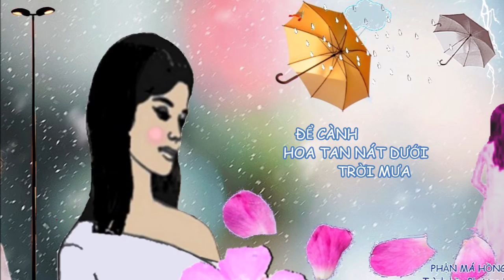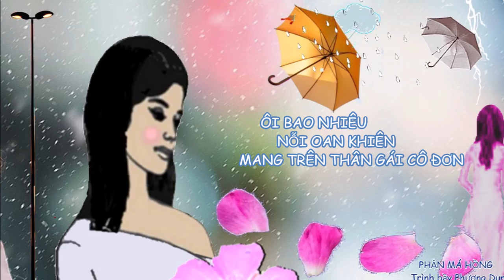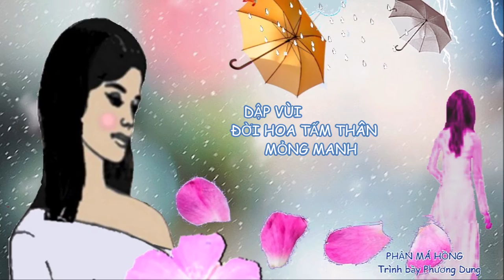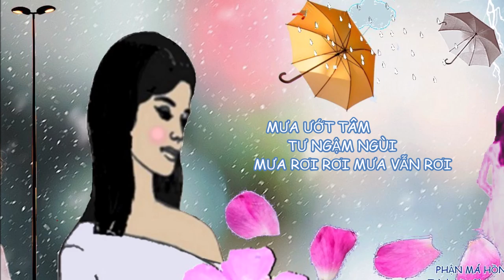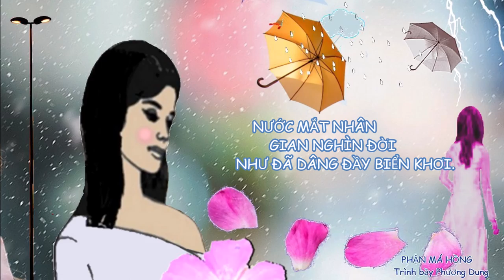Phận Má Hồng - Y Vân - Phương Dung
Lời ca:
1/
Trời làm phong ba đến tận bao giờ
Để cành hoa tan nát dưới trời mưa
Đôi chân lê bước thương đau
Đi trong giá buốt canh thâu
Phận má hồng nặng gánh ưu sầu.
2/
Một lần ra đi xót xa vô vàn
Đời đầy chông gai biết đâu niềm vui
Ôi bao nhiêu nỗi oan khiên
Mang trên thân gái cô đơn
Phận má hồng một kiếp truân chuyên.
ĐK:
3/
Mưa rơi rơi mưa vẫn rơi
Mưa ướt đôi chân miệt mài
Mưa ướt tâm tư ngậm ngùi

Nước mắt nhân gian nghìn đời
Như đã dâng đầy biển khơi.
4/
Hận đời sinh ra lắm kẻ vô tình
Dập vùi đời hoa tấm thân mỏng manh
Như sương như khói mau tan
Trong đêm giông tố miên man
Phận má hồng đầy nỗi ưu phiền...!